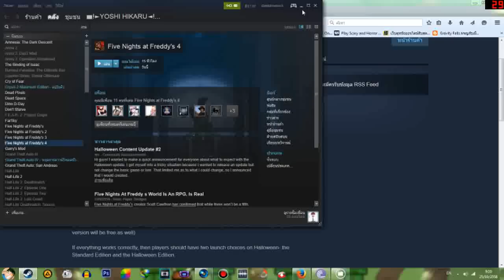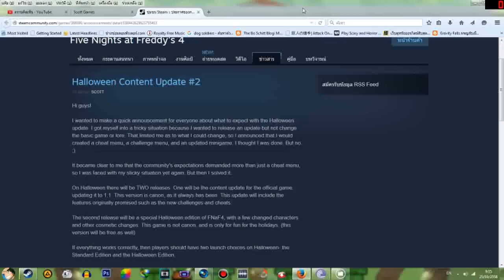การอัพเดทครั้งใหม่ที่น่าท้าท้าย....ของScott | FNAF 4 UPDATE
Steam : Dantekiradevil